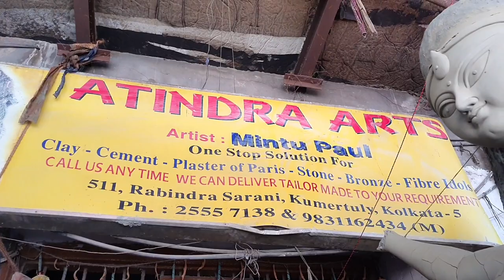Kumartuli Durga Puja Preparation North Kolkata 2022 | মিন্টু পালের দুর্গা স্টুডিও ২০২২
your queries -

Tags -